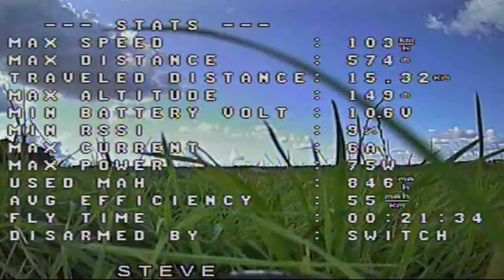Ranger 1600 & INAV FPV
Kev's FPV flight with the Ranger 1600 & INAV.
Stock airframe/Motor etc with a 2650 3S this flight. I think the Currant sensor needs adjusting!
Flown pretty much entirely on Angle mode. Kev said he had to use rudder as well as aileron to coordinate the turns or the turns took forever. Maybe needs the bank angle adjusting on angle mode?
All in all, a very successful first FPV flight with INAV. The LOS maiden flight of INAV was the flight before this. So this is before any tweaks.